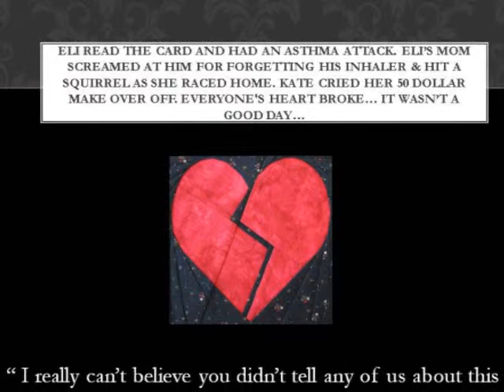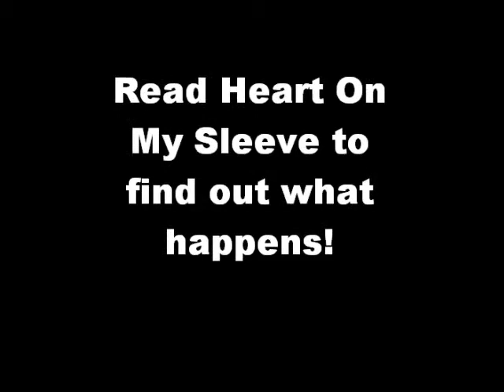Heart On My Sleeve - Trailer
My Honors English Project